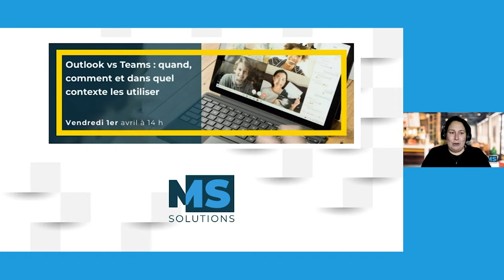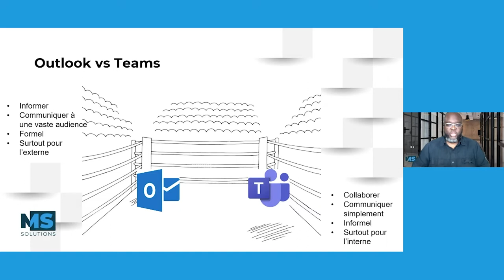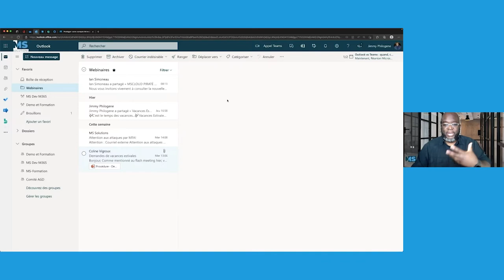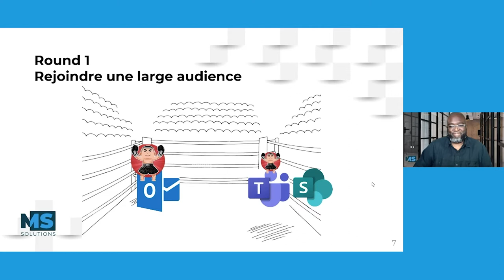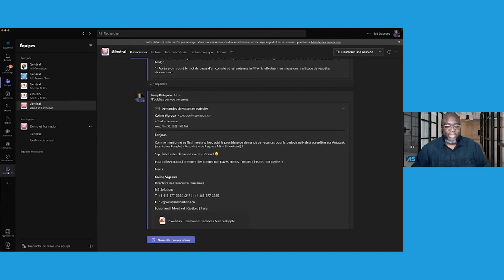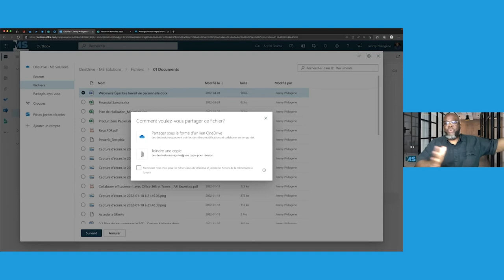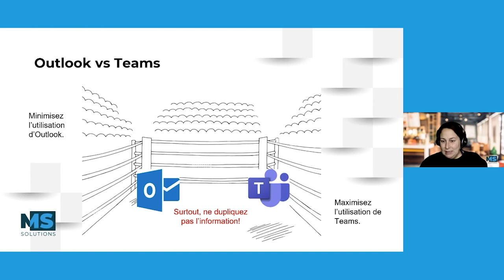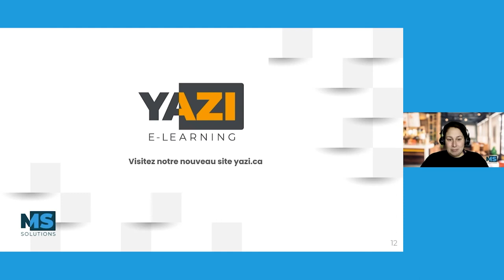Webinaire | Outlook vs Teams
Les canaux de communications sont nombreux et comprendre lesquels nous devrions utiliser dans quel contexte n’est pas chose simple. Quand doit-on privilégier Teams et quand doit-on privilégier Outlook? Dans ce webinaire, nous vous aiderons à démystifier l’utilisation de ces outils pour encore plus de productivité au quotidien.

Pour en savoir plus sur nos offres de formations sur les outils de Microsoft 365 c'est par ici : 👇

📌En complément de cette vidéo, retrouvez notre article de blogue sur le sujet :